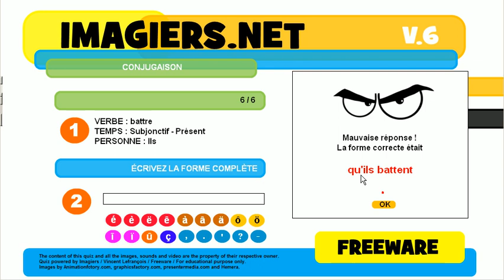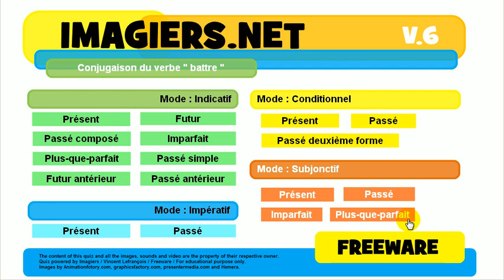تعلم اللغة الفرنسية # مسابقة # battre